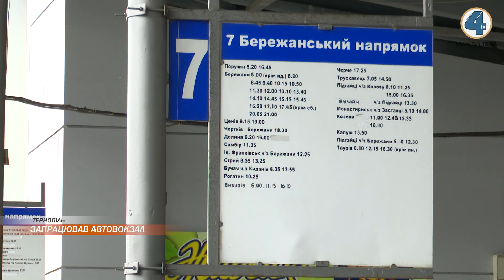На Тернопільському центральному автовокзалі більшість напрямків вже відкриті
На Тернопільському центральному автовокзалі більшість напрямків вже відкриті. Проте залишаються й ті маршрути, куди пасажирські перевезення поки що не відновлюють. Водії автобусів розповідають, пасажирів дуже мало, і поки перевезення ідуть їм лише в мінус.